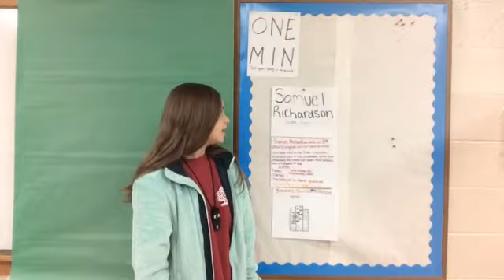Samuel Richardson ONE MIN per. 1 KW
Samuel Richardson